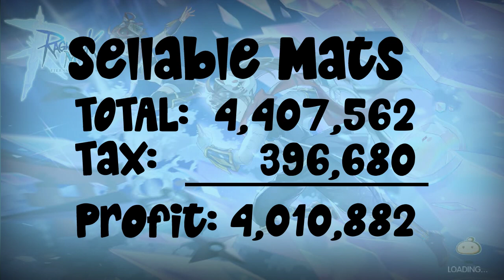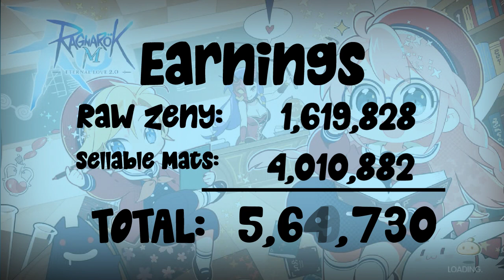Guide: RO 2.0 Eclage Mimmy Monster Farming - Doram | Ragnarok Eternal Love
In this video, I will show you how much zeny you can earn by farming Mimmy Monster in Pumice Star Rock map in Eclage.